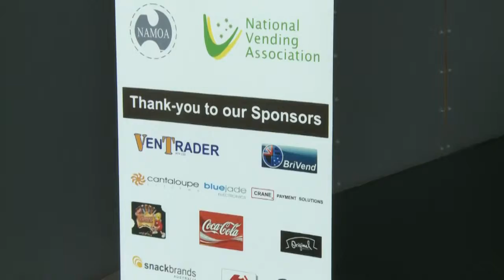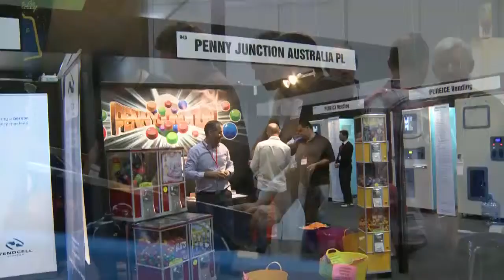NATIONAL VENDING ASSOCATION TRADE SHOW MELBOURNE